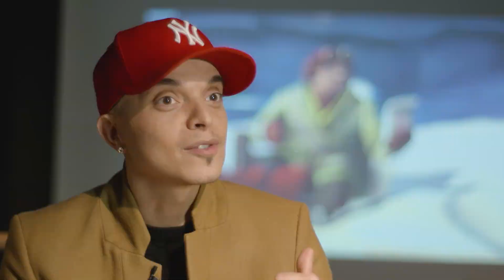NELLY ET SIMON: MISSION YÉTI - CAPSULE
Un film de Nancy Florence Savard et Pierre Greco.

Avec les voix de Sylvie Moreau , Guillaume Lemay-Thivierge,  Rachid Badouri  Alexandrine Warren , Stéphane Crête, Edgar Fruitier, Sébastien Benoît, Bertrand Alain, Simon-Pierre Gariépy, Martin Boily, Lise Castonguay, François Trudel et Patrick Ouellet

Au cinéma dès le 23 février!